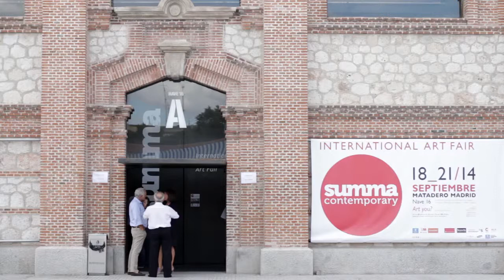SUMMA, Contemporary Art Fairs 2014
nos acercamos a SUMMA con la intención de observar las tendencias en el arte contemporáneo. Aquí, en este vídeo, una muestra de lo que nos resultó más interesante.